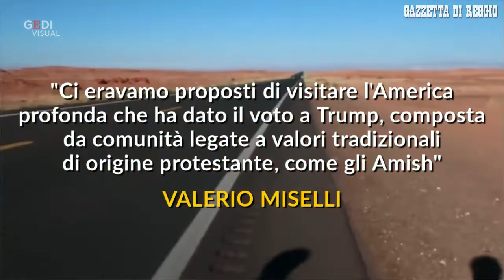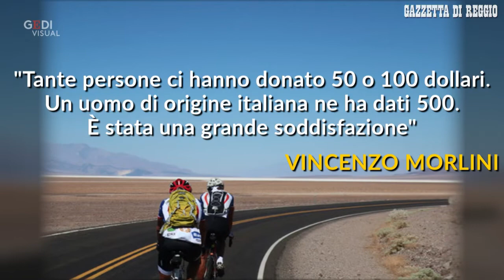Settantenni in bicicletta alla (ri)scoperta dell'America: l'avventura di sei reggiani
Dopo mezzo secolo dal primo viaggio negli Stati Uniti, sei amici reggiani hanno deciso di ritornare in quegli stessi luoghi ma in bicicletta. Un'avventura coast to coast che da New York li ha portati a San Francisco, percorrendo 3.870 chilometri su due ruote. L'idea e l'organizzazione del viaggio è stata di Vincenzo Morlini e Valerio Miselli. Il primo ha percorso l'itinerario interamente in bici insieme ad altri tre settantenni: Claudio Corsini, Adriano Battilani e Giovanni Turello. Mentre Valerio Miselli ha seguito i ciclisti in auto insieme al sesto membro del gruppo, Marco Curti. Un'impresa che, oltre a celebrare la passione per lo sport, aveva come scopo riscoprire l'America che questi settantenni conobbero da adolescenti grazie agli scambi culturali organizzati da Intercultura (a cura di Marisa Labanca)